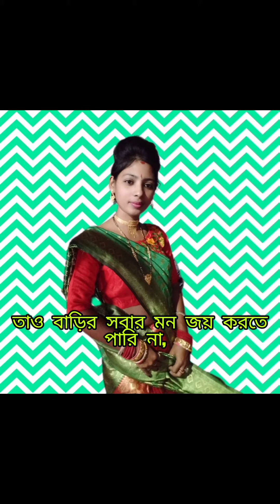শশুর বাড়িতে অনেক অত্যাচারিত হতে হয় সংসার করার ইচ্ছা হয় না 🥲sadstory